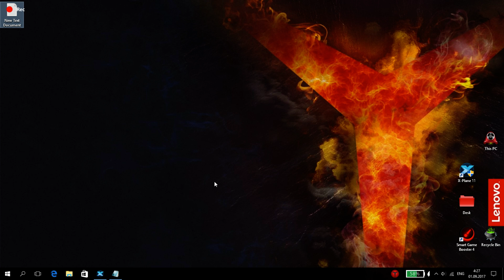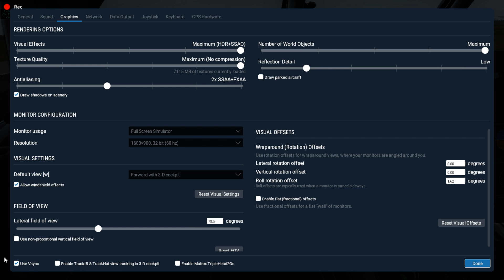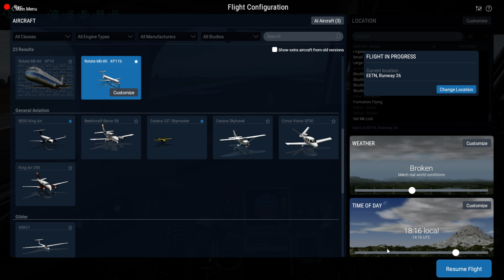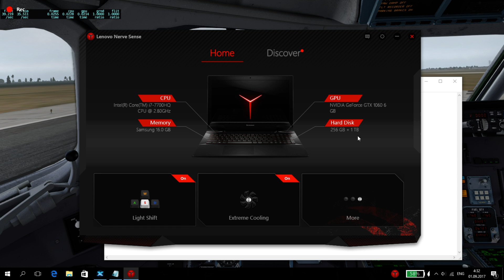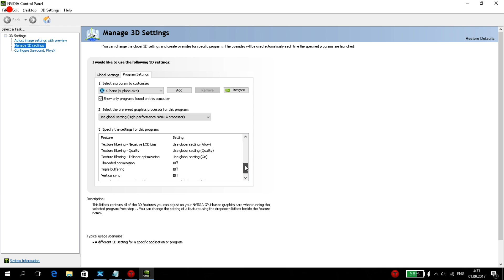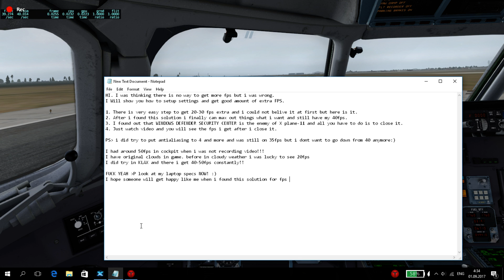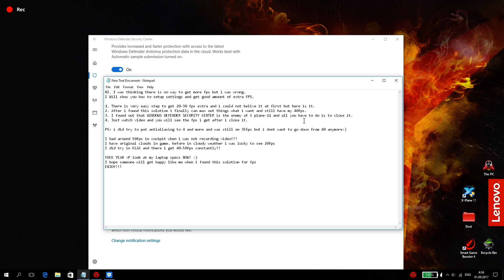X Plane-11 Easy FPS FIX 🛠HOW to Get 20-30 FPS more.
Many other third party antivirus / malware protection has a game mode which turns off scanning etc if enabled. Go check if yours has it, then it's automatic without having to disable it.
I hope someone will find it helpful like i did.

I had to fly with max 25 fps on lower settings before and now i can enjoy around 50fps like a BOSS :)

Lenovo Legion Y720 Laptop
GPU: GeForce GTX 1060 6gb
CPU: Intel(R) Core(TM) i7-7700HQ CPU turbo 3,8ghz
16gb RAM